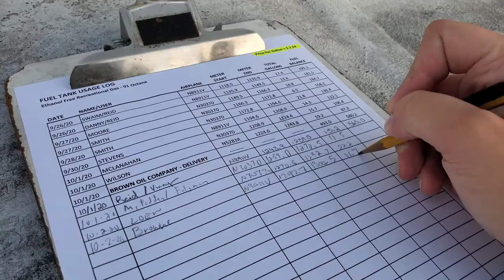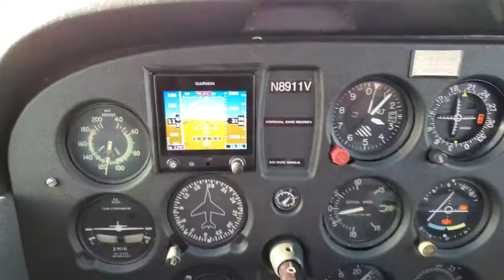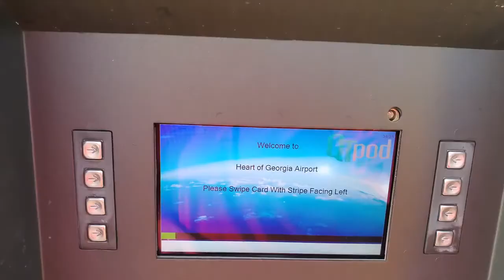My long cross country (D73 - KEZM and back)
Wow. It's been years since I have uploaded on this channel. I stopped uploading mainly due to the fact that I stopped using X-Plane 10 because my computer just could not take it anymore. I have also put more money into flying in the real world than virtually. I miss flight sims, but nothing beats the real thing. Which brings us to this video. Recently I completed my cross country in pursuit of my private pilots license, and I was able to get enough good footage from it to make a little video. Hope you enjoy!

Song: Paradise in You (Young Bombs Remix) by Young Bombs, Radical Something
Camera: GoPro Hero 1, Samsung Galaxy S10
Aircraft: Cessna 172
Origin: Monroe-Walton County Airport (D73)
Destination: Heart of Georgia Regional (KEZM)
Flight time: 54 minutes